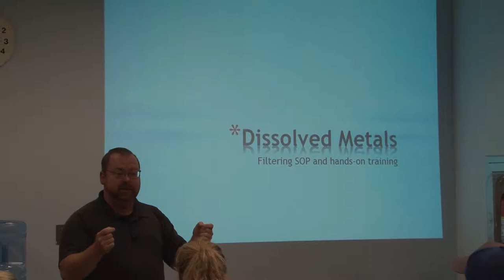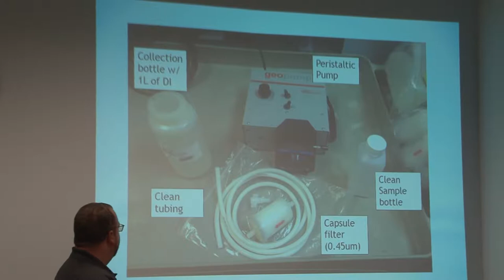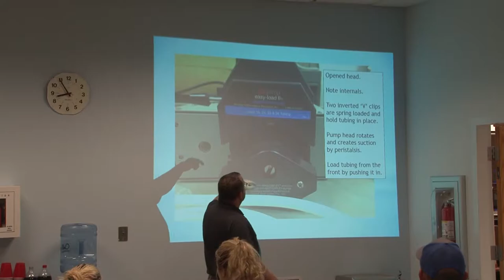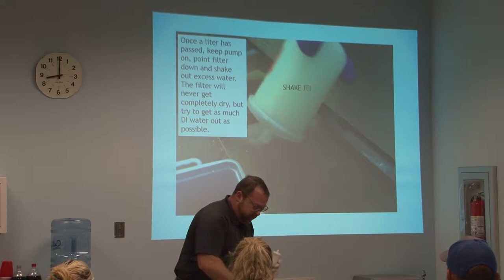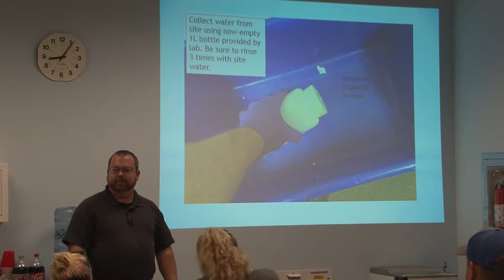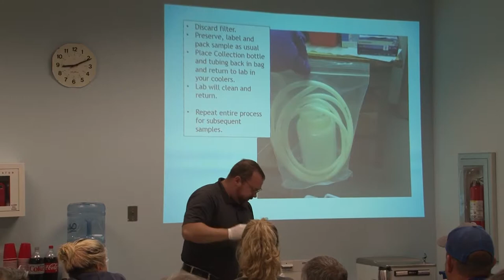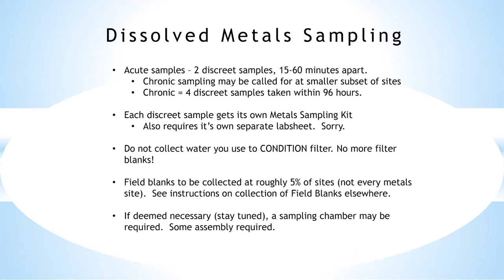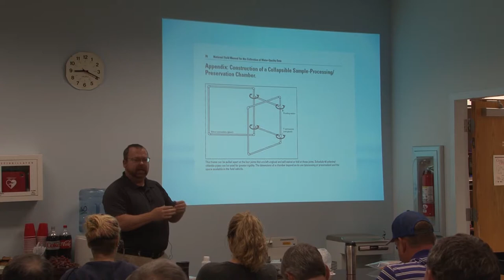Ambient Monitors 02 - Dissolved Metals Filtering SOP